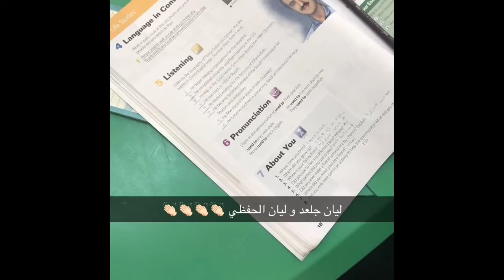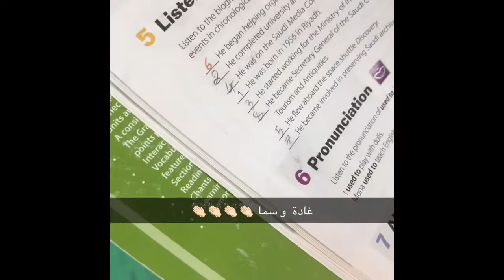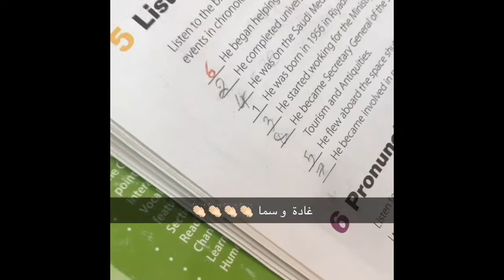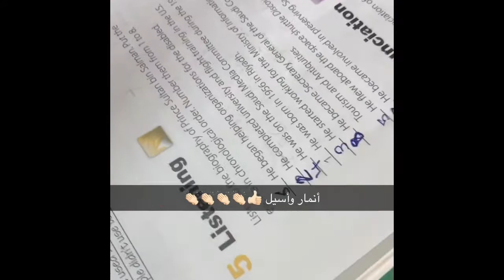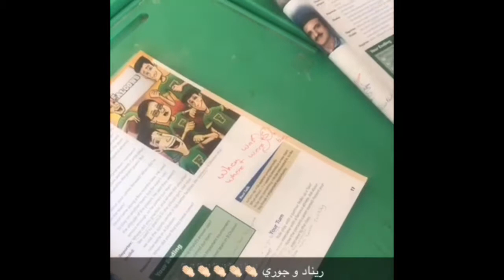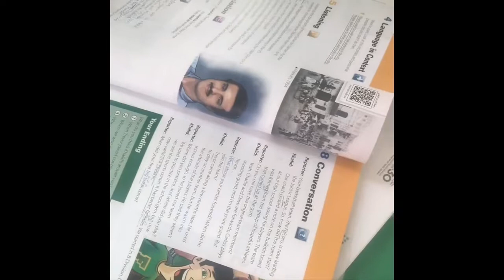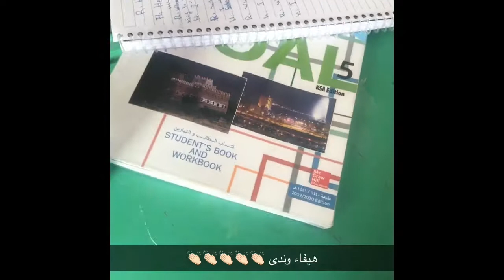My students work Unit 2